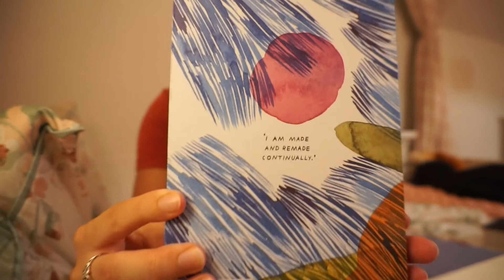Book Haul, Midnight Sun, The Woman in the Window | READING VLOG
Hey guys! I started to read Midnight Sun, and when I manage to get my hands on my own copy, I will do a part 2 where I finish it!